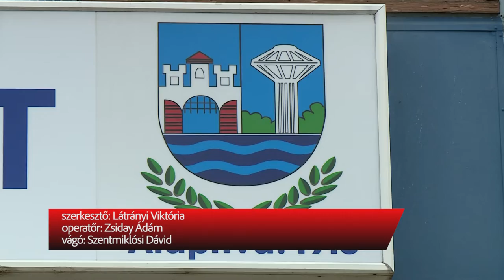Az ellenzék nem államosítana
Vízgazdálkodás és a Fejérvíz Zrt-nél kialakult helyzet. Ebben a témakörben tartottak ma délelőtt sajtótájékoztatót Ráczné Földi Judit, Fazakas Attila, Márton Roland az ellenzéki frakció tagjai.